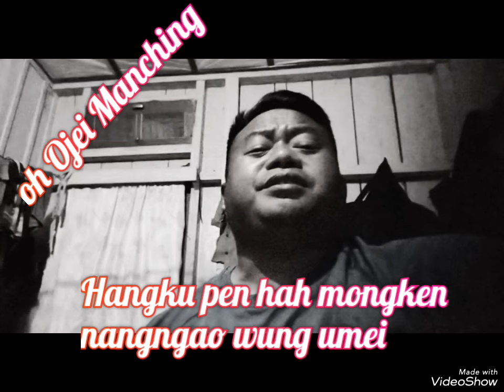Hangku pen hah😭😭😭